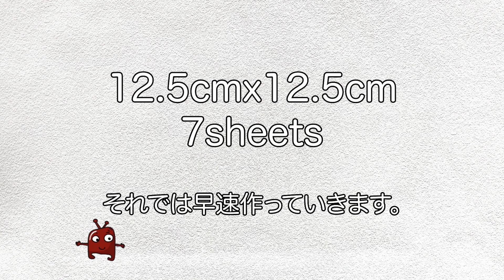【遊べるおりがみ】簡単！プッシュポップの作り方(Level⭐️⭐️)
プッシュポップの作り方です。鍵盤のようにつなげてみました。縦横でつなげることもできます。とても簡単に作れるオモチャです。

このチャンネルで紹介している作品の作り方は
自由にご活用ください。

チャンネルが良かったら「いいね！」

あなたも暇な時間を利用して、
インターネットビジネスを始めてみませんか？

ネット環境とPCがあれば、ほとんどコストを掛けずとも
資産構築型のビジネスが出来上がります。

長期目線で始めてみて下さい。
コツコツ続ければ大きなリターンも達成可能です。

初心者の方でも取り掛かりやすい
簡単で手軽に始められるブログで稼ぐ方法を紹介しています。